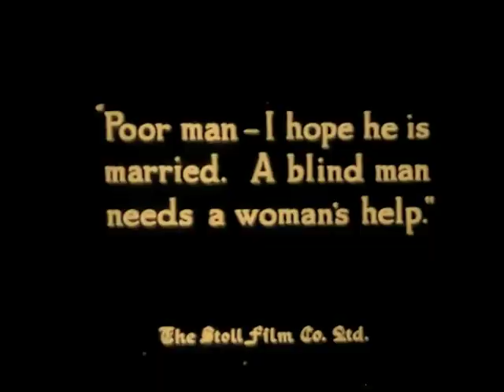Comradeship 1919 - Lily Elsie, Gerald Ames, Guy Newall, Peggy Carlisle (Maurice Elvey) ⚡UPGRADE⚡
A pacifist enlists and is blinded while his friend weds a shopgirl who was seduced by a German spy.

LILY ELSIE: The most photographed woman of the Edwardian era.
Comradeship 1919 is her only movie.

Also Known: Comrades in Arms 1919

редкие фильмы
희귀 한 영화
أفلام نادرة
レア映画

字幕：英語、スペイン語、ポルトガル語